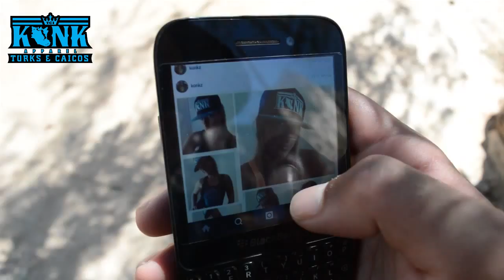Konk Dance Promotion